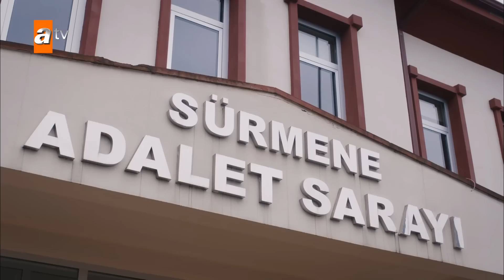Nefes duruşmada hayal görüyor | Sen Anlat Karadeniz